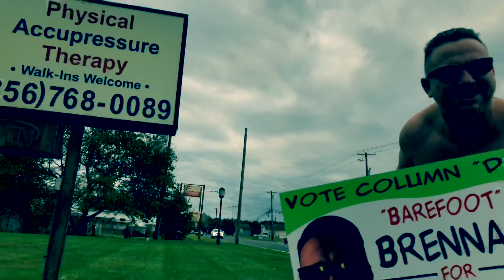Barefoot Brennan for MAYOR of ATCO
Vote for Sean “Barefoot” Brennan for Mayor of Atco